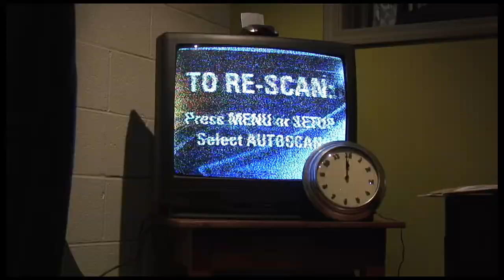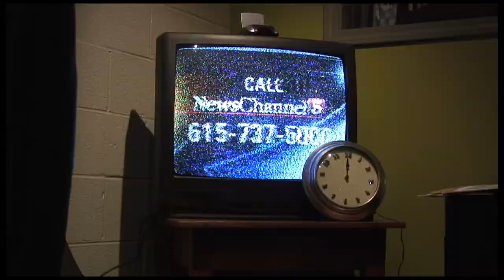The DTV transition in Nashville, June 12, 2009: The final analog broadcast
A key moment in the history of technology. The end of analog broadcasting on Nashville's WTVF Channel 5. I grabbed the camera (and a clock) just in time to capture the moment. The key moment here happens starting at the 1:11 mark.